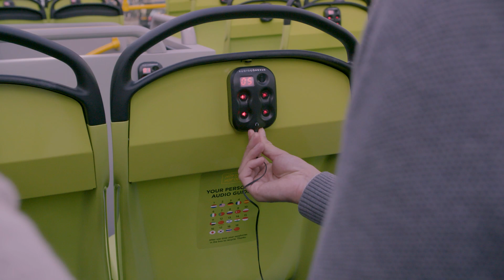Hop on - Hop off boat and bus in Amsterdam | Stromma NL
Enjoy the beautiful sights in Amsterdam by bus and boat. You can hop on and hop off at several stops in our breath taking city. This is the scenic way to travel from one place to another, because you can experience the city from the canals while traveling to your next sightseeing destination.